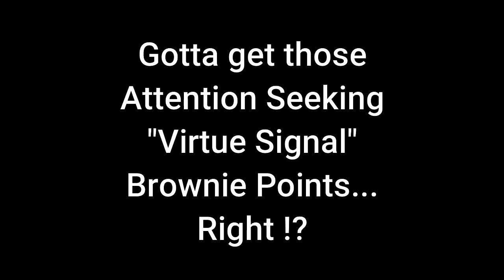When You Virtue Signal Too Hard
Song:   Sonatina No 2 in F Major Rondo.